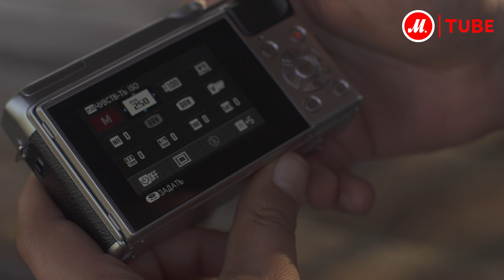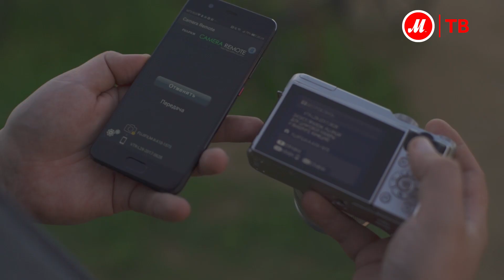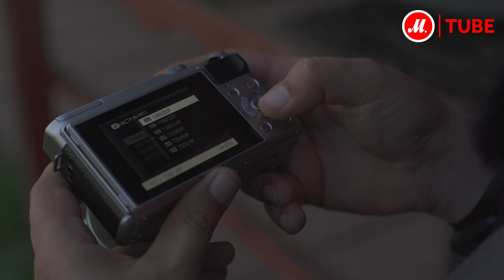Тест-драйв камеры Fujifilm X-A10 с экспертом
Отзыв покупателя «М.Видео» Евгения: «Отличное качество снимков, цветопередача, резкость, размытие, цепкий автофокус, шикарные встроенные фильтры-эффекты – всё соответствует ожиданиям придирчивого потребителя». Расходится ли мнение «придирчивого покупателя» и эксперта, можно узнать из этого видеоролика.

Эксперт «М.Видео», издатель русского THG, член Союза журналистов России Станислав Васильев провёл тест-драйв младшей модели линейки X-A10 – системного фотоаппарата Fujifilm.

● Выбрать и купить Fujifilm X-A10, прочесть отзывы покупателей, инструкцию пользователя и подробные характеристики можно на сайте «М.Видео»; или посмотреть все системные фотоаппараты Fujifilm по ссылке